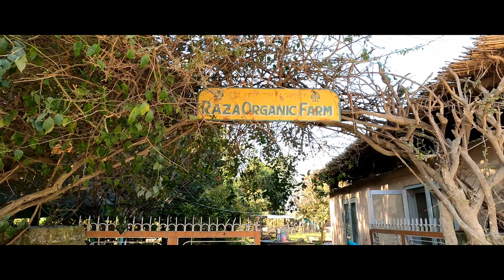Darshan Singh Michelle One Man Awesome Personality I Travel With Rachna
Off roads leading to The Kikar Lodge are also an added beauty to the resort.
 On the way back, accompanied by Mr. Narayan Singh,  we visited the Organic farm developed & maintained by Darshan Singh ji.  He was born in France (Michelle) stayed in London for 10 years (Michael) and came to India in 1998.
🌽He was busy plowing n watering his field during our visit to his farm( 12 Acres)
Initially, was reluctant for a photoshoot but on our insistent request favored us for this gesture

🌻 He goes to Chandigarh (45 Kms) by his own bicycle.  Very contented and energetic, a role model for young generation.🙂